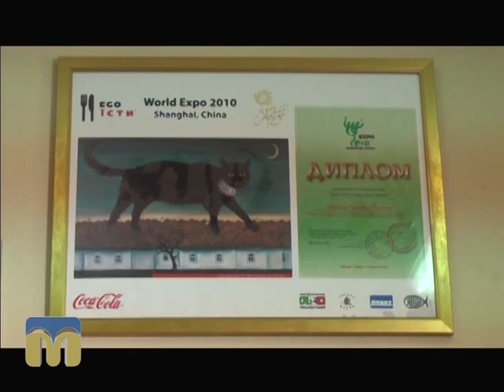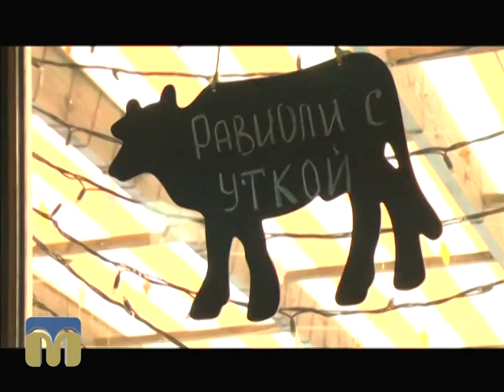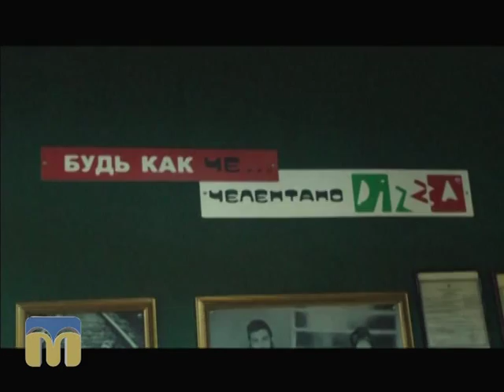Новий день 18.06.2015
Гість програми - Ігор Гончаров, керівник ІТ-компанії, член організації роботодавців «Миколаївський клуб директорів».